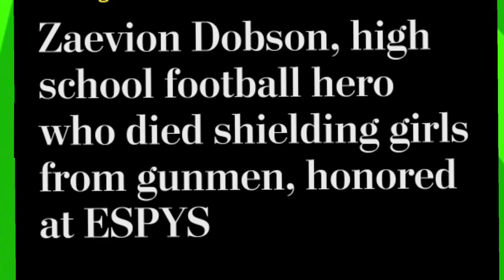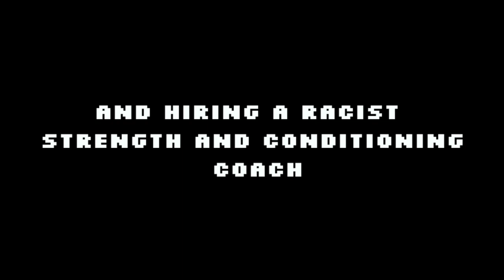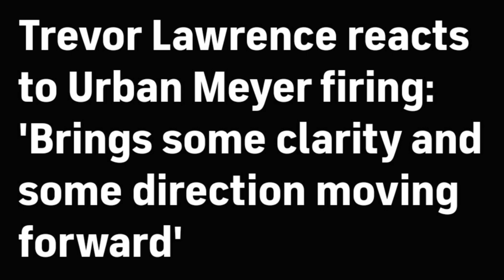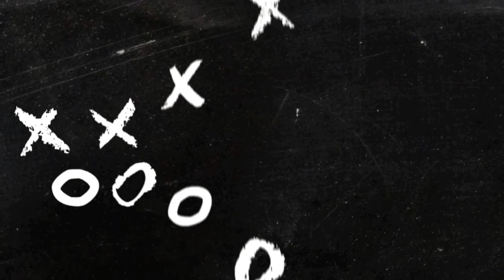Doug Gottlieb is the worst analyst in sports part 1